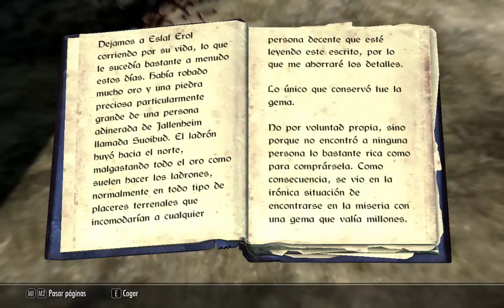SKYRIM: El atronach poderoso